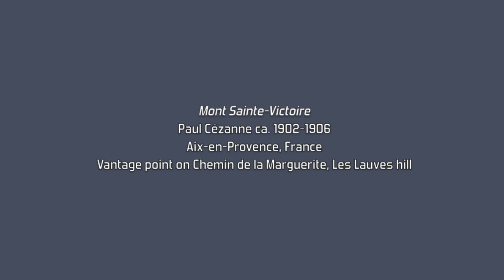Méditation Mont Sainte-Victoire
Reverie. Part pure landscape contemplation & part tribute to Paul Cézanne. Screened for the first time during the Saint Paul Art Crawl, Oct. 4, 5 & 6, 2013.